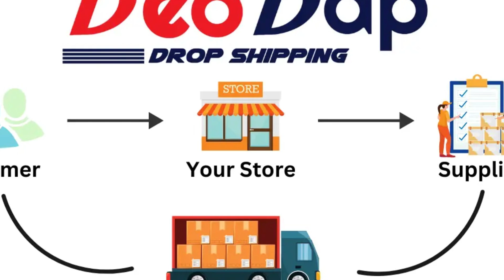చాలా తక్కువ పెట్టుబడితో ఎక్కువ లాభాలు వచ్చే అద్భుత జాబ్.! సంవత్సరం మొత్తం నడుస్తుంది